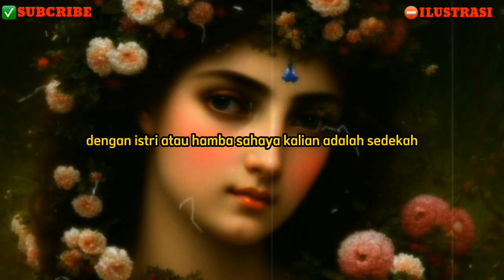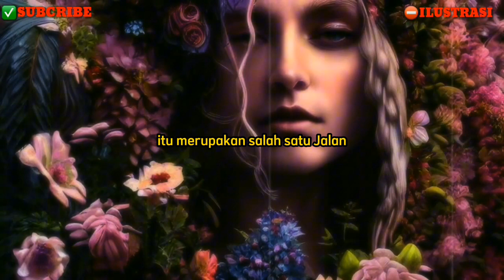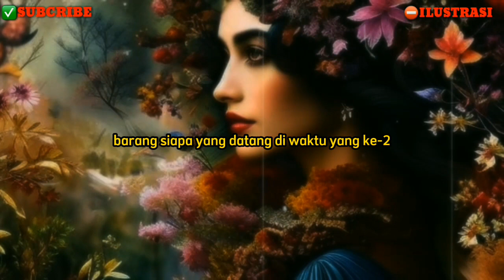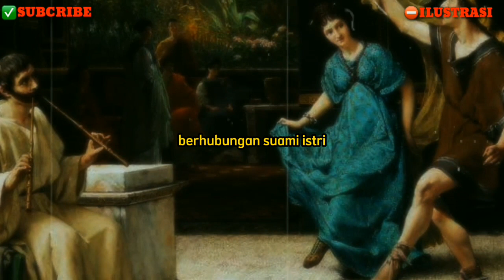WAJIB TAU❗️15 PAHALA BESAR JIKA B3RHUBUN9AN SU4MI 1STR1 DENGAN POS1S1 INI ?!!